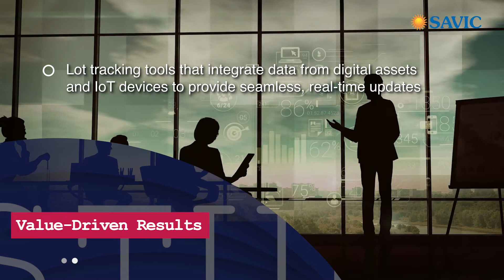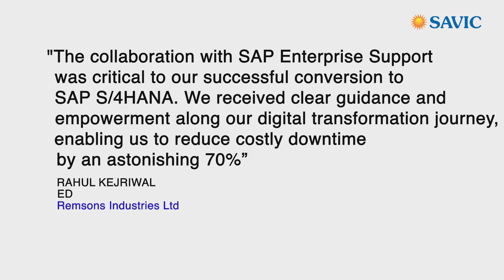REMSONS INDUSTRIES LTD CASE STUDY | SAP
REMSONS INDUSTRIES LTD Business Transformation
With SAVIC Inc SAP

Remsons an OEM Manufacturer supplying to two, three, four wheelers all over India and exports globally